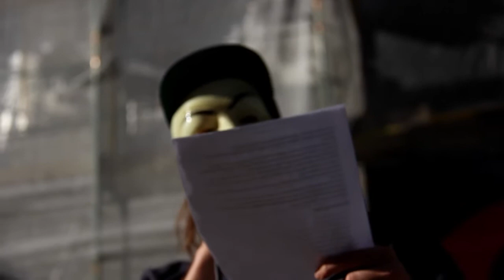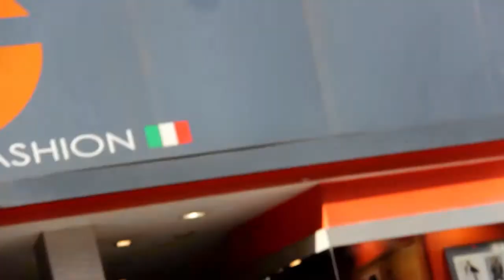Friedensmahnwache Wien auf der Strasse des Kapitalismus: Stefan